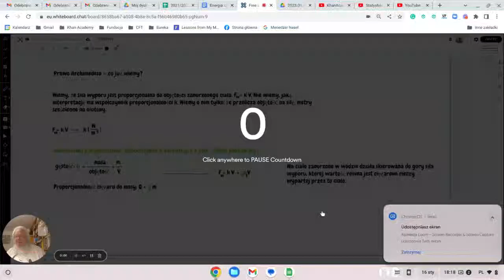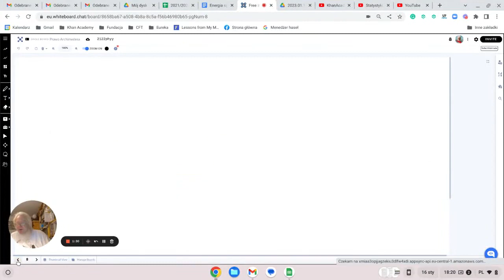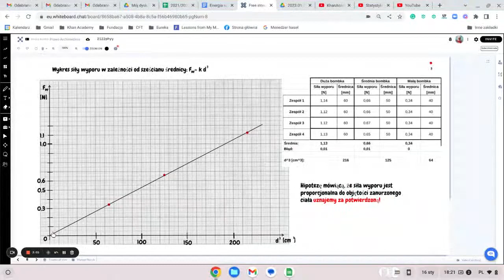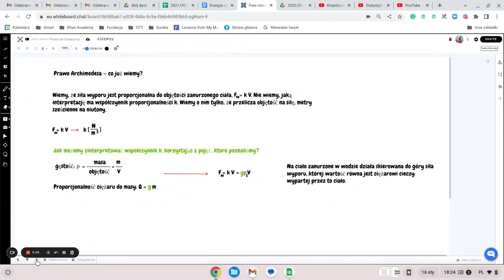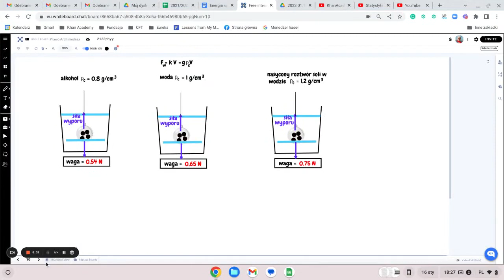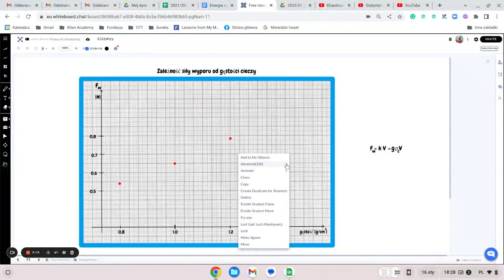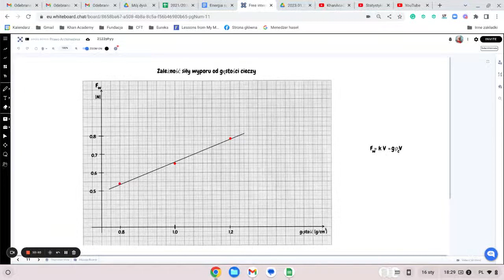Prawo Archimedesa — zależność od gęstości cieczy